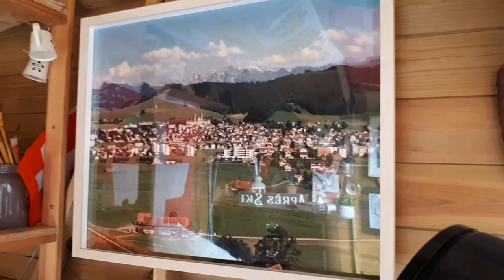My little Swiss Cabin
My entry into shed of the year!